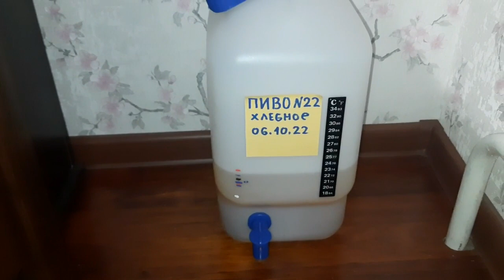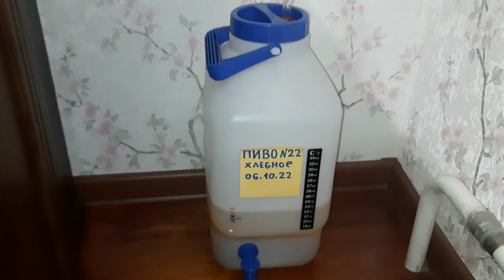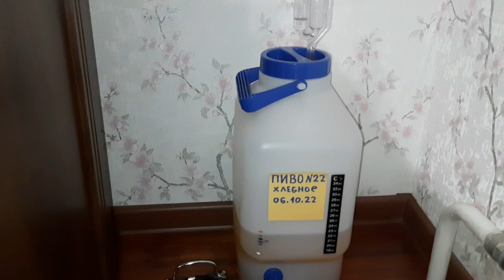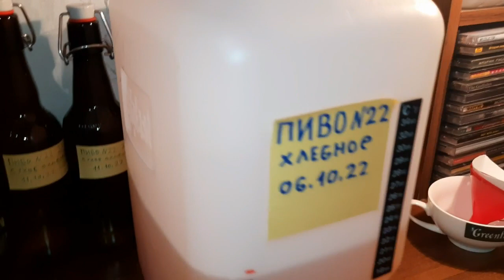ХЛЕБНОЕ ПИВО 22 Ч 2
Вторая самая интересная часть.